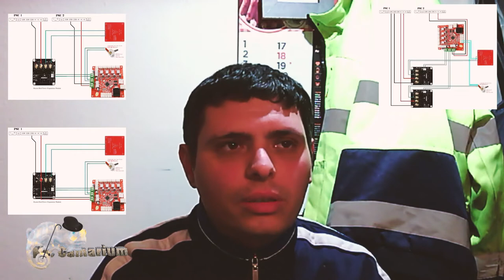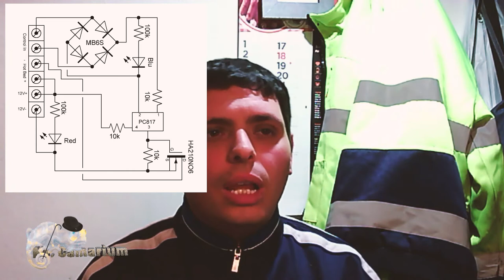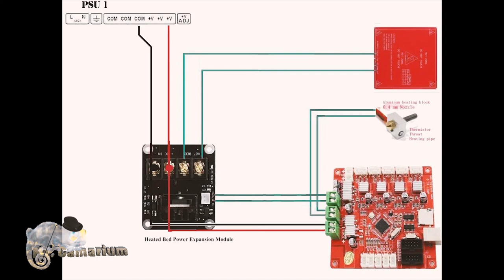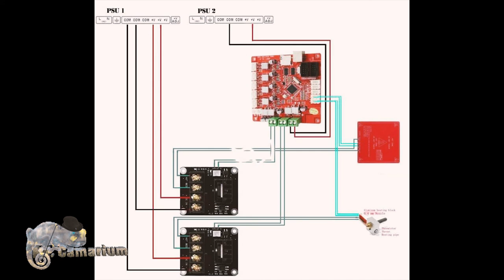Leo C8 (Ex Anet A8) installare il Mosfet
Questo video è molto importante se ci tenete alla vostra stampante 3D, vi mostrerò in breve quello che dovete fare per proteggerla quando lavora tanto.